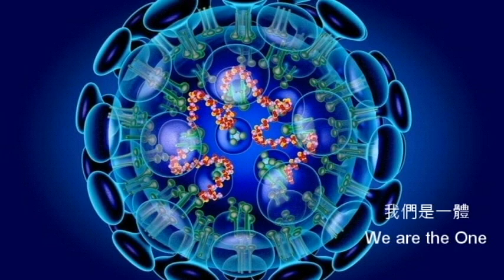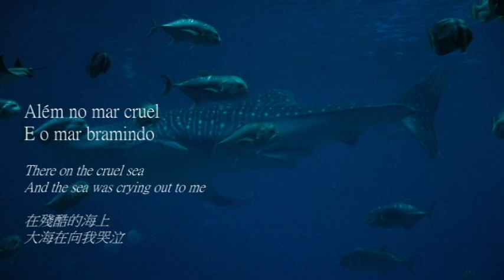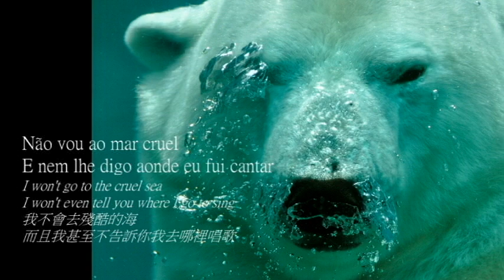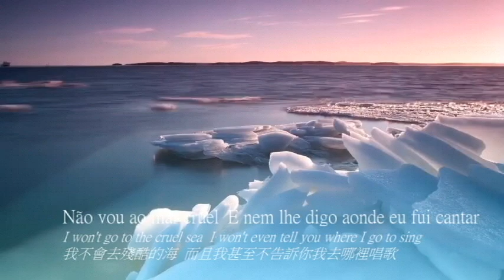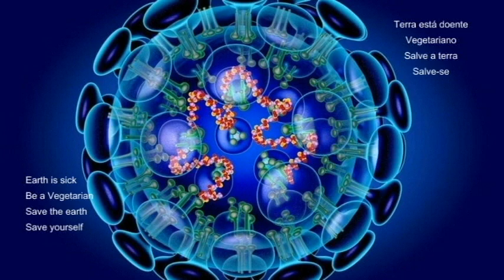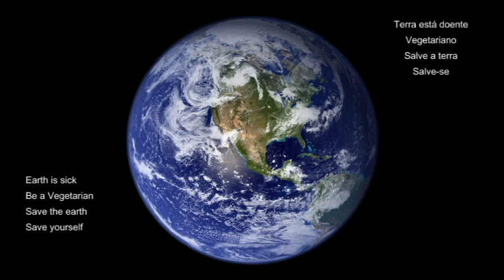歌曲Cancao do Mar(海洋之歌)-Dulce Pontes(邦蒂絲)演唱~Catherine Healing 問心❤️問自性~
相關占卜
Catherine Healing 問心❤️問自性~病毒的提醒~covid-19疫情當下需要知道的生活訊息(塔羅占卜3選1)~給守護地球的星星之子

Cancao do Mar

Fui bailar no meu batel
Além do mar cruel
E o mar bramindo
Diz que eu fui roubar
A luz sem par
Do teu olhar tão lindo
Vem saber se o mar terá razão
Vem cá ver bailar meu coração
Se eu bailar no meu batel
Não vou ao mar cruel
E nem lhe digo aonde eu fui cantar
Sorrir, bailar, viver, sonhar contigo

Terra está doente
vegetariana
Salve a terra
Salve-se

Earth is sick
vegetarian
Save the earth
Save yourself

地球生病
蔬食
救地球
救自己